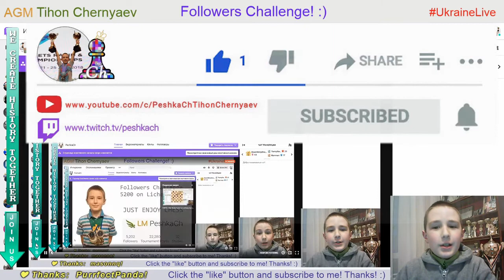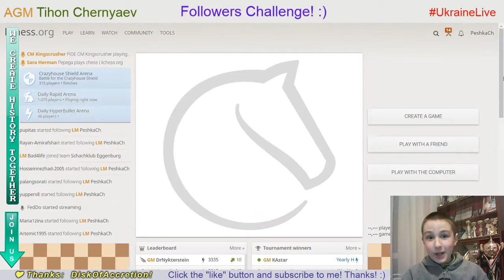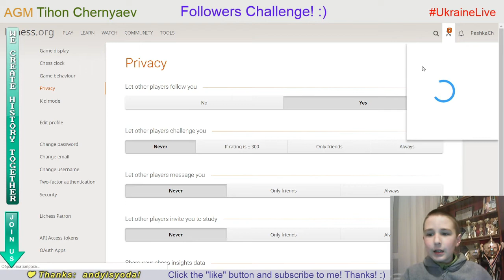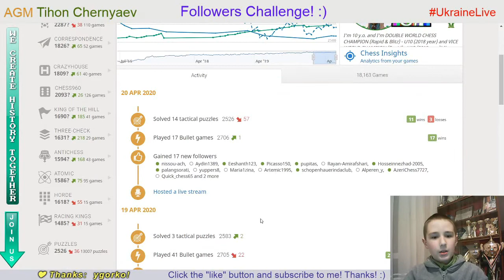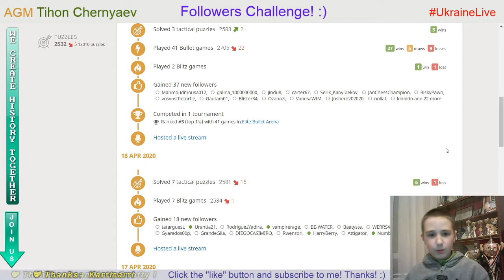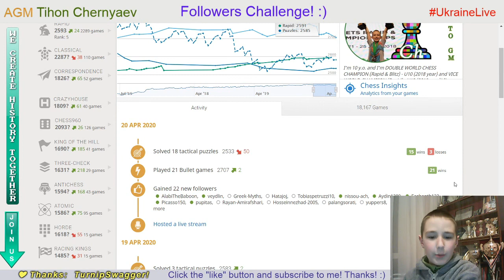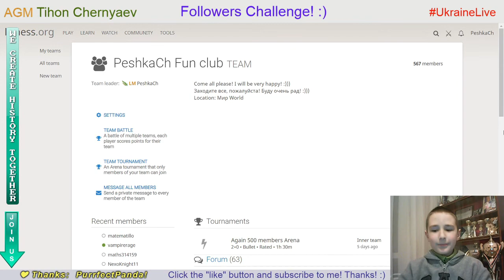Chess prodigy Tykhon. Followers Challenge. 5200 on Lichess.org. LiveStream. 20/04/2020